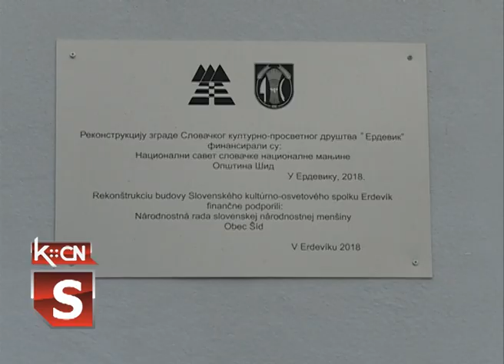Rekonstrukcija u Erdeviku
Tokom prethodnih meseci  na objektu Slovačkog kulturno prosvetnog društva  u Erdeviku  izvedeni su obimniji  radovi rekonstrukcije. Sredstva za radove obezbedili su Nacionalni savet slovačke nacionalne manjine  i Opština Šid